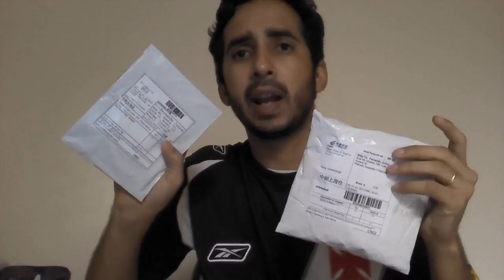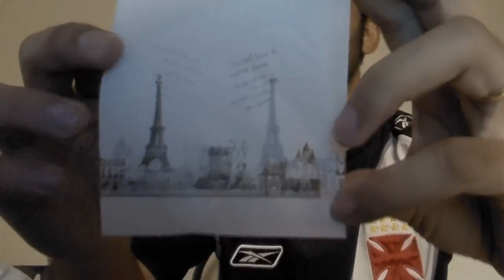Unboxing #31: Luva de Academia - ALIEXPRESS (Jr. Imports)